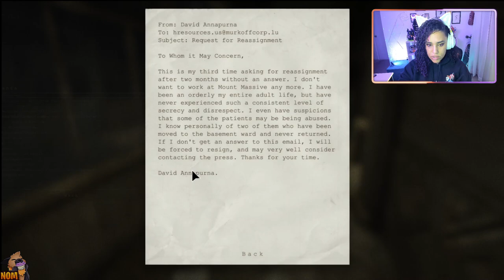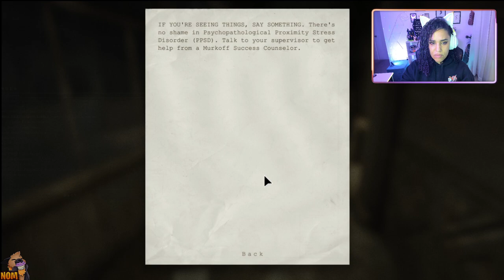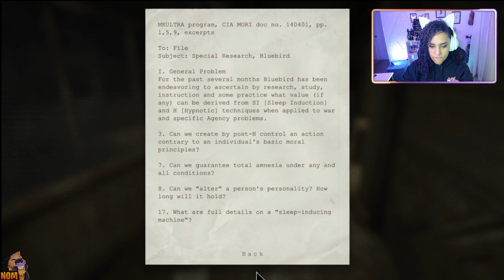NO TIME FOR LOVE WALRIDER! | OUTLAST